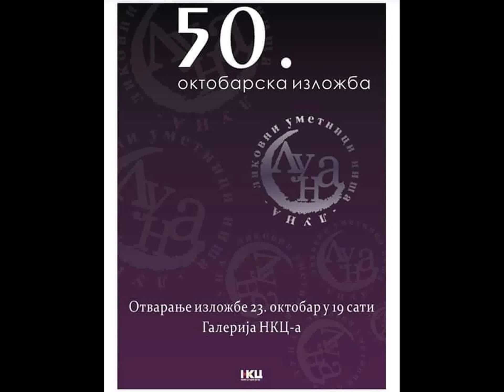Vladin zapis-50.okt.izložba likovnih umetnika Niša-Luna 23.10.2019.NKC(design VLart)